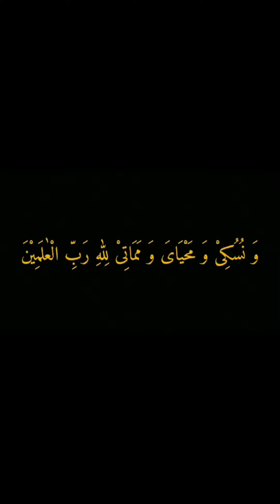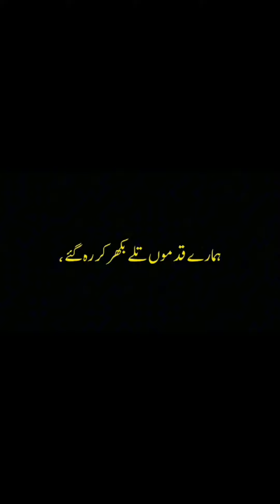خلیفہ بننا ہے اپنی ذات میں، اپنے وجود پر خلافت قائم کیجیے ، |Islamic story| Islamic status